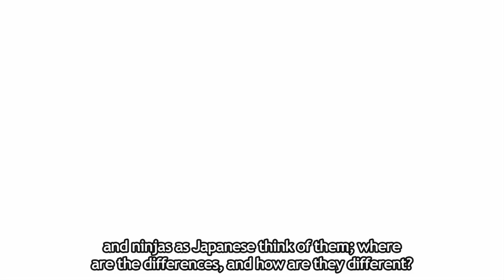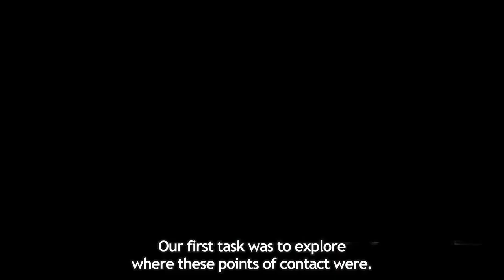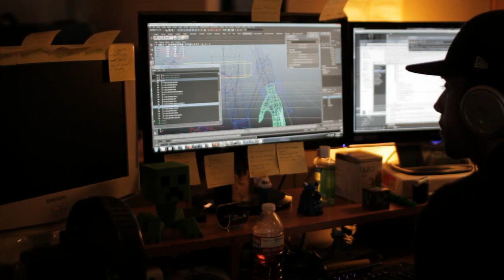YAIBA: Ninja Gaiden Z | "Episode 1: Bloody Beginnings" Dev-Diary | EN/JP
This video is introducing Miss Monday, YAIBA's in-game tour guide, as well as offering an in-depth look at how Yaiba's newly implemented skills will deliver increasingly gruesome kills.